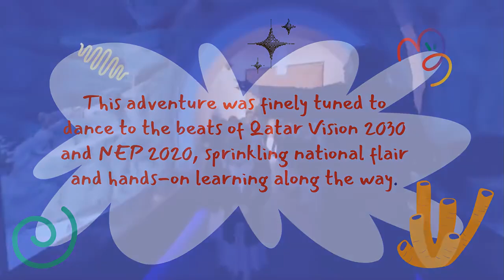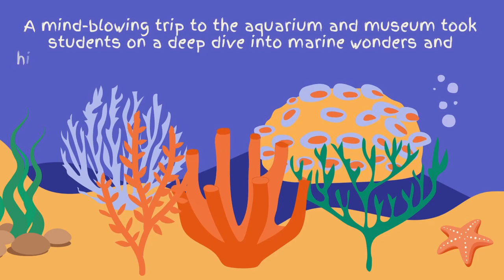𝐆𝐫𝐚𝐝𝐞 𝐈 𝐄𝐝𝐮𝐜𝐚𝐭𝐢𝐨𝐧𝐚𝐥 𝐉𝐨𝐮𝐫𝐧𝐞𝐲 𝐚𝐭 𝐇𝐚𝐦𝐚𝐝 𝐏𝐨𝐫𝐭 𝐀𝐪𝐮𝐚𝐫𝐢𝐮𝐦 | DPS-Modern Indian School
𝐄𝐱𝐩𝐥𝐨𝐫𝐢𝐧𝐠 𝐖𝐨𝐧𝐝𝐞𝐫𝐬: 𝐆𝐫𝐚𝐝𝐞 𝐈 𝐄𝐝𝐮𝐜𝐚𝐭𝐢𝐨𝐧𝐚𝐥 𝐉𝐨𝐮𝐫𝐧𝐞𝐲 𝐚𝐭 𝐇𝐚𝐦𝐚𝐝 𝐏𝐨𝐫𝐭 𝐀𝐪𝐮𝐚𝐫𝐢𝐮𝐦 🐳🐟🐋🦈🦭🐬
The Grade I students embarked on an enriching educational trip to the Hamad Port Aquarium, 𝒂𝒏 𝒆𝒙𝒄𝒊𝒕𝒊𝒏𝒈 𝒆𝒙𝒄𝒖𝒓𝒔𝒊𝒐𝒏 𝒕𝒉𝒂𝒕 𝒄𝒐𝒎𝒃𝒊𝒏𝒆𝒅 𝒆𝒏𝒕𝒆𝒓𝒕𝒂𝒊𝒏𝒎𝒆𝒏𝒕 𝒘𝒊𝒕𝒉 𝒍𝒆𝒂𝒓𝒏𝒊𝒏𝒈.
𝐓𝐡𝐢𝐬 𝐭𝐫𝐢𝐩 𝐰𝐚𝐬 𝐦𝐞𝐭𝐢𝐜𝐮𝐥𝐨𝐮𝐬𝐥𝐲 𝐨𝐫𝐠𝐚𝐧𝐢𝐳𝐞𝐝 𝐭𝐨 𝐚𝐥𝐢𝐠𝐧 𝐰𝐢𝐭𝐡 𝐐𝐚𝐭𝐚𝐫 𝐕𝐢𝐬𝐢𝐨𝐧 𝟐𝟎𝟑𝟎 𝐚𝐧𝐝 𝐍𝐄𝐏 𝟐𝟎𝟐𝟎, 𝐟𝐨𝐬𝐭𝐞𝐫𝐢𝐧𝐠 𝐧𝐚𝐭𝐢𝐨𝐧𝐚𝐥 𝐩𝐫𝐢𝐝𝐞 𝐚𝐧𝐝 𝐞𝐱𝐩𝐞𝐫𝐢𝐞𝐧𝐭𝐢𝐚𝐥 𝐥𝐞𝐚𝐫𝐧𝐢𝐧𝐠.
A mesmerizing aquarium visit, and immersive museum walkthrough enriched students' understanding of marine life and history. A captivating 4D movie showcasing Hamad Port's evolution is the highlight of the trip.
𝐓𝐡𝐢𝐬 𝐛𝐥𝐞𝐧𝐝 𝐨𝐟 𝐞𝐧𝐭𝐞𝐫𝐭𝐚𝐢𝐧𝐦𝐞𝐧𝐭 𝐚𝐧𝐝 𝐞𝐝𝐮𝐜𝐚𝐭𝐢𝐨𝐧 𝐥𝐞𝐟𝐭 𝐚 𝐥𝐚𝐬𝐭𝐢𝐧𝐠 𝐢𝐦𝐩𝐫𝐞𝐬𝐬𝐢𝐨𝐧, 𝐢𝐠𝐧𝐢𝐭𝐢𝐧𝐠 𝐜𝐮𝐫𝐢𝐨𝐬𝐢𝐭𝐲 𝐚𝐧𝐝 𝐚𝐩𝐩𝐫𝐞𝐜𝐢𝐚𝐭𝐢𝐨𝐧 𝐟𝐨𝐫 𝐐𝐚𝐭𝐚𝐫'𝐬 𝐚𝐜𝐡𝐢𝐞𝐯𝐞𝐦𝐞𝐧𝐭𝐬.